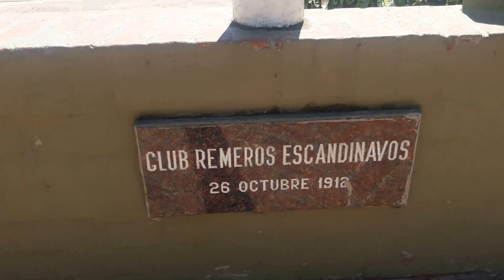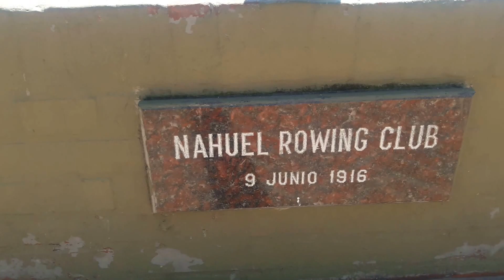TIGRE 2016 (ARGENTINA) - MONUMENTO AL REMERO